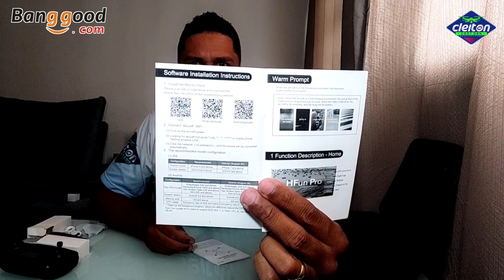8813 PRO UNBOXING E MUITO MAIS DRONE BOM E BARATO PARA INICIANTES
8813 PRO UNBOXING E MUITO MAIS DRONE BOM E BARATO PARA INICIANTES

E aí pessoal beleza, seja todos muito bem vindos, nesse vídeo irei mostrar esse drone é o 8813 PRO é um drone muito interessante que vem com câmera de boa qualidade, vou fazer unboxing mostrando todos os detalhes do produto e tudo o vem dentro da caixa, ele tem um guimbal de 2 eixos, câmera frontal em 4K e uma câmera de fluxo óptico e GPS que justos deixa o drone muito mais estável, tem também entrada pra cartão de memória, é muito bom pra quem está iniciando no hobby e quer gastar pouco tendo um ótimo drone pra poder brincar e treinar tbm e vamos ver a qualidade desse drone, esse ótimo custo benefício um drone bom e barato para iniciantes que usa motores brushless e com tempo de vôo em 25min e Distância de 1km esse fantástico equipamento tem um ótimo custo benefício, é um drone bom e barato ideal para iniciantes

🌎KF102 MAX
LINK ALIEXPRESS

DESEJA COMPRAR ESSES DRONES NO ALIEXPRESS, COMPRE PELO LINK ABAIXO:

QUER COMPRAR SEU DRONE NO BRASIL OU ITENS PARA SUA CASA, VISITE O MEU SITE PARCEIRO MAGALU:

➡️FAÇA O CURSO AGORA DE PILOTAGEM DE DRONES COM WANZAM HOBBY DRONE E SAIA COM CERTIFICADO NA MÃO👉🏽

ENTRE EM UM DOS GRUPOS DE WHATSAPP E RECEBA NOTIFICAÇÕES DE PROMOÇÕES E CUPONS DE DESCONTO: